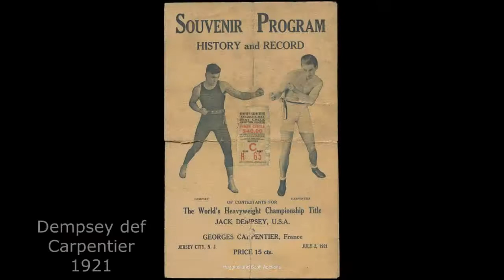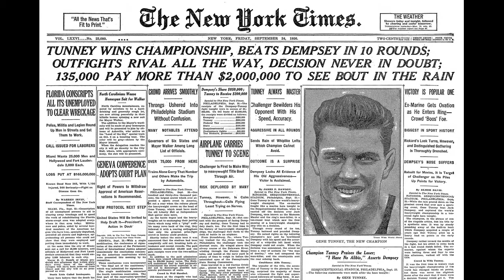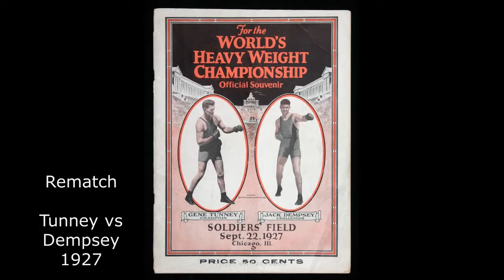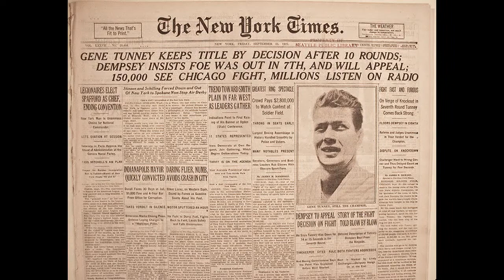1920s Jack Dempsey | Wolverine Blues | Jelly Roll Morton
Video:   1920s Jack Dempsey boxing matches and training

1921 Dempsey vs Georges Carpentier
1923 Dempsey vs Luis Firpo
1926 Dempsey vs Gene Tunney
1927 Dempsey vs Tunney rematch; "the long count"

"William Harrison 'Jack' Dempsey (June 24, 1895 – May 31, 1983), nicknamed Kid Blackie, and The Manassa Mauler, was an American professional boxer who competed from 1914 to 1927, and reigned as the world heavyweight champion from 1919 to 1926. A cultural icon of the 1920s, Dempsey's aggressive fighting style and exceptional punching power made him one of the most popular boxers in history. Many of his fights set financial and attendance records, including the first million-dollar gate, and pioneered the live broadcast of sporting events in general, and boxing matches in particular.

Dempsey is ranked tenth on The Ring magazine's list of all-time heavyweights and seventh among its Top 100 Greatest Punchers, while in 1950 the Associated Press voted him as the greatest fighter of the past 50 years. He is a member of the International Boxing Hall of Fame, and was in the previous Boxing Hall of Fame." (Wikipedia)